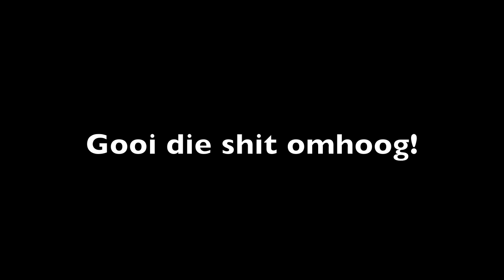RotterdamAirlines - Freestyle 5 (Young'Mills)